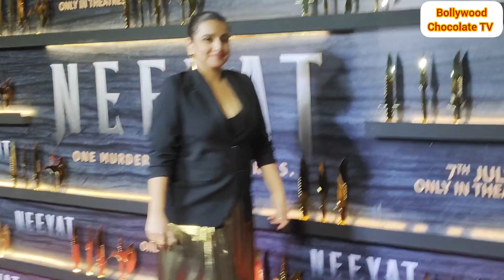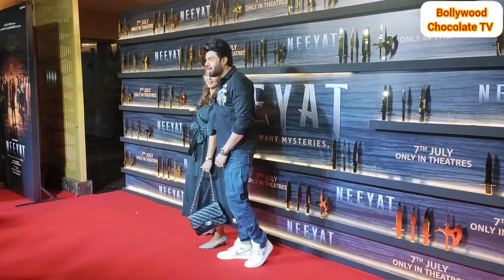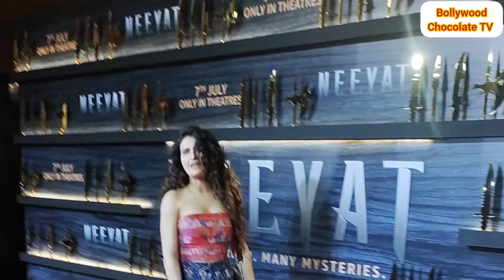Neeyat | Hindi Movie Screening | with Starcast and Bollywood Celebrities in the Screening.